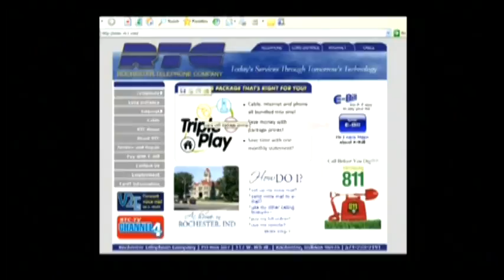RHS Bbball vs Caston JV 1 21 14